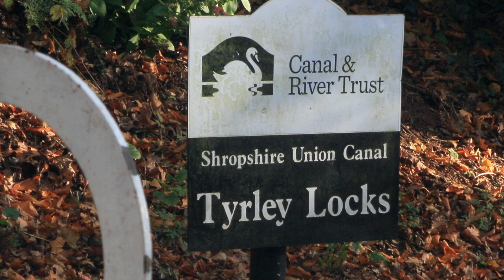Episode 39 - GoldTyrleyLocks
Since leaving The Llangollen, Tales From The Swan’s Neck spent some time on the Middlewich Branch of the Shropshire Union Canal. By the time the November lockdown came into force Andrew was in Market Drayton. As cruising is prohibited for the next month at least, this vlog of the beautiful scenery surrounding Tyrley Locks is hopefully some stress relief from the challenging times we currently find ourselves in.